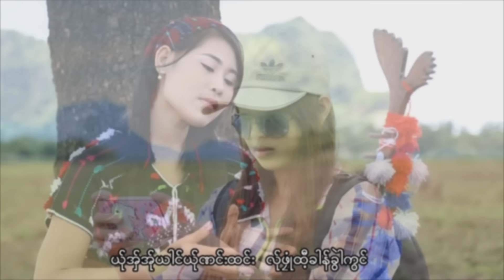Karen song :ယု္ဏင္းထင္းဖုံုဳထီ့ခါန့္-ကုဲဖဝ့္စင္:Yer Nong Thong Phloe Thi Khong:PM(official MV)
Ring Back Tone :
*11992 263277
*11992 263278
Karen song : Yer Nong Thong Phloe Thi Khong (เหย่อ หน่อง ท่อง เผล่อ ที่ ข่อง) ขับร้องโดย : Kae Pho Song(แก่ พ่อ ส่อง) :
คำร้อง/ทำนอง เรียบเรียงโดย หนา เดือย คะ นา ซอ โค้ว ทุ่ง